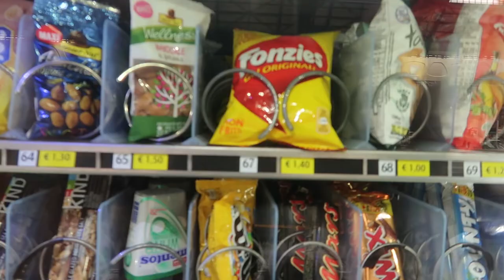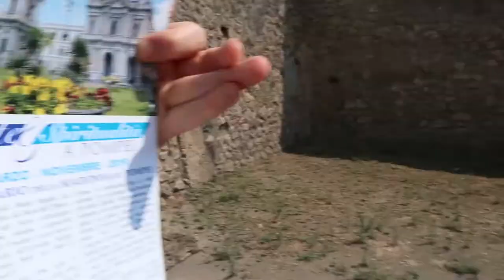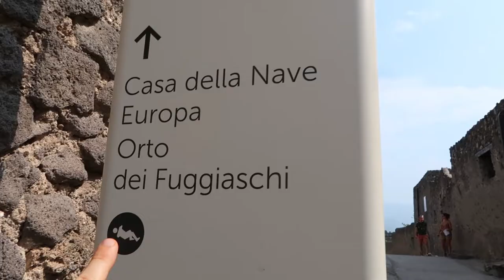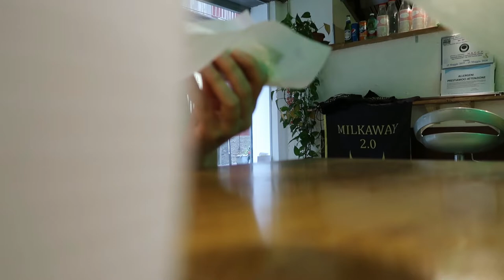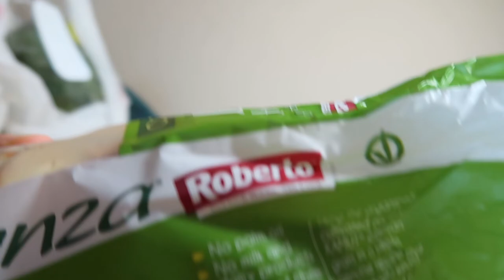This place is haunted! - Days 8-10 Europe Trip Vlog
Italy! Milan, Naples, Pompeii, Capri, you name we went there and had a meh time. I'm so sorry to say it because we were truly so disappointed by Italy. We just had such a fantasy of what it would be like and it was nothing remotely like that. I can appreciate it for what it was, but I DID NOT have the best pizza of my life there so that's like come on and I didn't have the best pasta of my life there either... The risotto we had was amazing as I don't even like risotto normally and we did manage to find amazing vegan gelato. I just found Naples to be so stressful and not very tourist friendly. Capri was especially off putting. I wouldn't go back any time soon given the chance. I'd rather give other places a go before going there a second time. I also feel like going to switzerland really spoiled us and we just didn't get what we were looking for out of italy.

The blue grotto on the island of capri was kinda cool but everyone there was very money hungry from the tourists.

We did rent a scooter and drove all the way to pompeii but the roads were so cobblestoned and so dangerous, we didn't really enjoy it. We also thought we were going to be cruising along the coast and that was totally not the case, it was so dirty so many places and not at all scenic. It was crazy hot when we got to Pompeii so we didn't walk the whole of it but we did manage to see a good chunk and had an okay day while we were there, up until we had to drive back to the vespa rental place. Omg so scary!

📚My "100 Things to Get Rid Of" book

🐌 mail:
7111 Santa Monica Blvd. Ste B-117

🎵:   300 Violin Orchestra Fast Version - NCM Epic Music Ender Guney